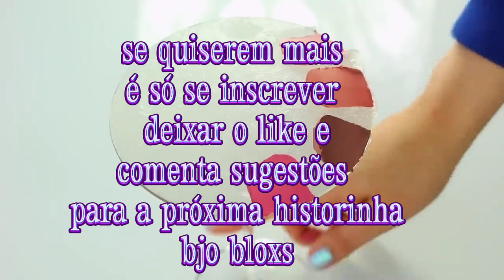- HISTORINHA ROBLOX Maldição💅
𓏲ּ ֶָ֢  🍥 ⊹˚. » sejam bem vindos a descrição ⊹ ᮫࣭
𖥻 vídeos novos de segunda a sábado as 17:00 e 11:00 Am ! 🍉𖥻  ⌜ B l o x a n i n h a Y T⌟
⊹˚˖ Meu roblox: Ana_aninha567892
˚‧ ✿ ꒱ 𝐦eta desse vídeoᰔ
— 40 visualizações - 5 likes - 2 comentário 💋
minhas roupinhas:

2.0 Descrição- 🌸

3. Os bloxs, essa historinha foi editada por mim mesma! já o IB é de uma pessoa q eu esqueci o user:/ só que eu modifiquei algumas coisinhas!!

bye,bye 😊💝